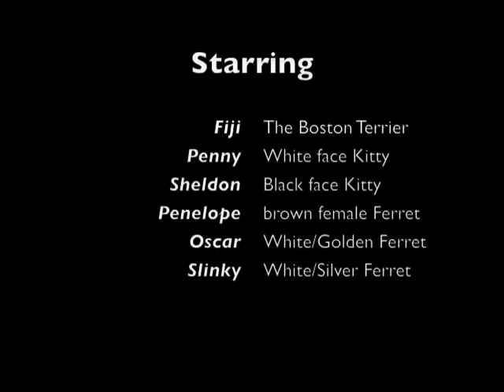ferrets rumble with kittens and Boston terrier (Furets, chatons et chien s'amusent)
Music : Train, Hey, Soul sister. Just cause I love it :)

Our new ferrets getting to socialize with our 2 cats and Fiji, our Boston Terrier.
Thank God they sleep 18-20 hours a day lol